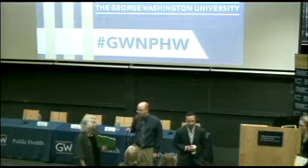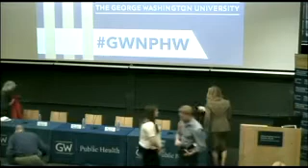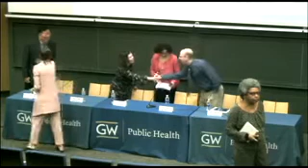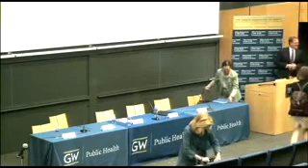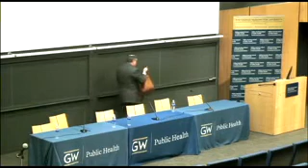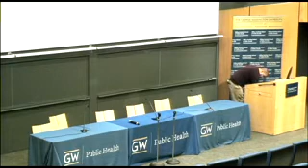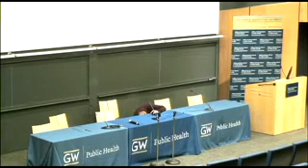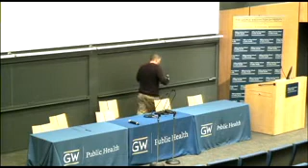The Affordable Care Act: What Comes Next?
In a series of panel discussions, Milken Institute SPH health policy experts and noted Washington insiders explored possible health care market reforms and what might happen next in terms of future repeal and replace efforts. Panelists also discussed the impact that such changes would have on key sectors from consumers to public health and health systems to the broader economy.